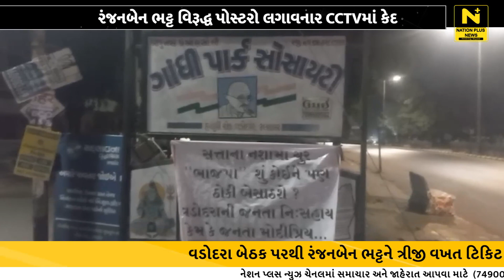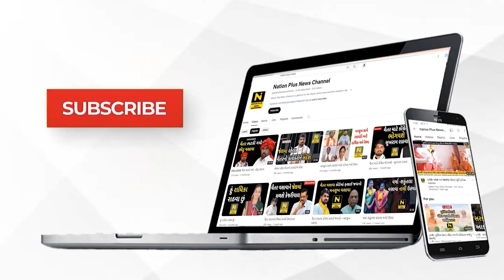રંજનબેન ભટ્ટ વિરૂદ્ધ પોસ્ટરો લગાવનાર CCTVમાં કેદ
વડોદરા બેઠક પરથી રંજનબેન ભટ્ટને ત્રીજી વખત ટિકિટ આપતા વિરોધમાં વિવિધ વિસ્તારોમાં લાગેલા લાગેલા પોસ્ટર ને લઇને પોલીસે તપાસ કરી કોંગ્રેસના યુવા કાર્યકર સહિત બે લોકો ની ધરપકડ કરી છે.